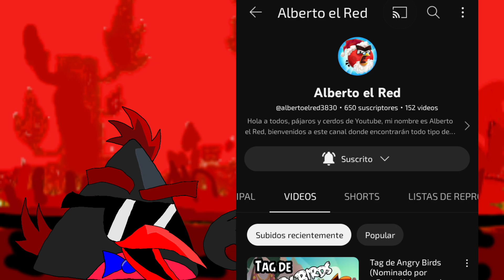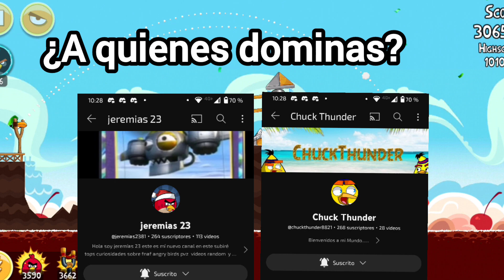El Tag de Angry birds Dominado por @Alberto el Red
Este es mi primer Tag si llego a 50 likes haré el de amogus